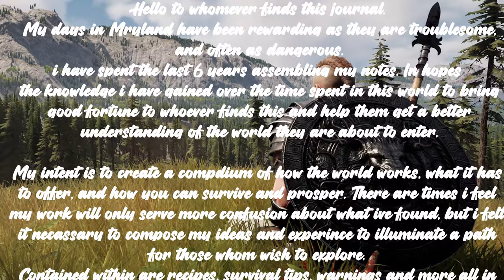Mortal Online 2 Field Guide - Taming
In this section of the guide we talk about taming, locate the zoologist, and what parts of the map you can find certain animals! One thing i forgot to mention is Tamed Animals can be traded and Breed, where as Dominating animals can not.

TIME STAMPS
Intro to taming - 01:02
What Character to choose? - 02:19
Taming Vs Dominating - 03:50
Whats the best way to learn skills? - 06:07
Skills needed - 07:40
Animal Locations and types - 10:30
leveling up your pet - 14:00
Loyalty and Hunger - 14:36
Final Thoughts 16:31

mortal online 2
mortal online field guide
Mortal online 2 ue5
Mortal online 2 gameplay